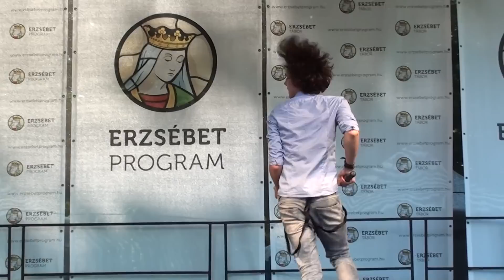[HD] Burgess Benji - American idiot (Budapest, Városliget 2012-06-16)